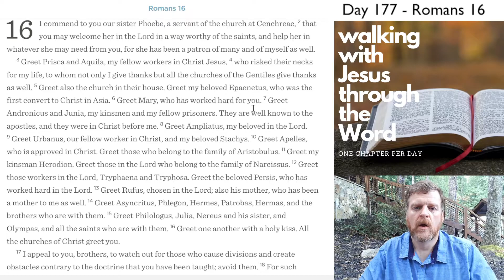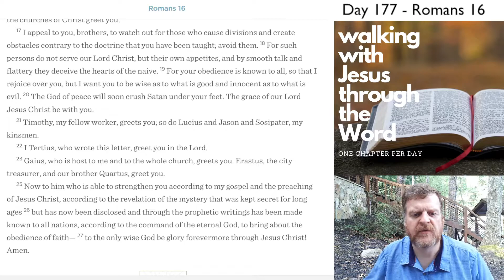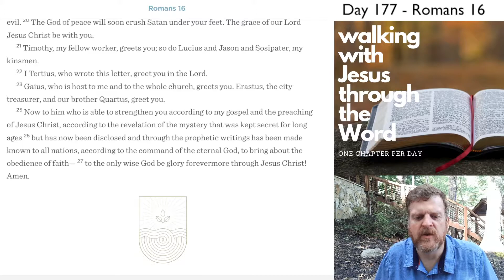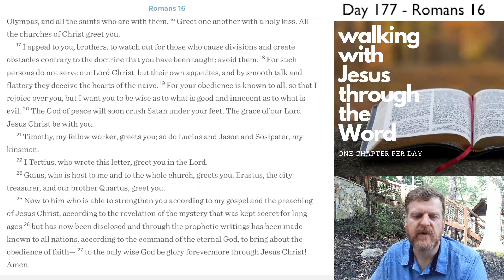WalkDevo#177 - Romans 16 Devotional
Romans 16 Devotional - Day #177 of our three-year journey through the Bible.